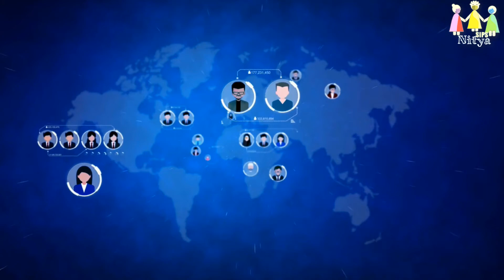K.S. Mahesh, Head Master – Lions Higher Public School, Nanjangud, Karnataka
K.S. Mahesh, Head Master – Lions Higher Public School, Nanjangud, Karnataka. Sharing his experience with SIPSNITYA.